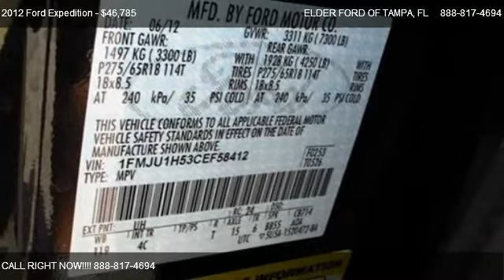2012 Ford Expedition 2WD 4dr XLT - for sale in TAMPA, FL 33612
9560 N FLORIDA AVE

Come test dirve this 2012 Ford Expedition 2WD 4dr XLT for sale in TAMPA, FL.